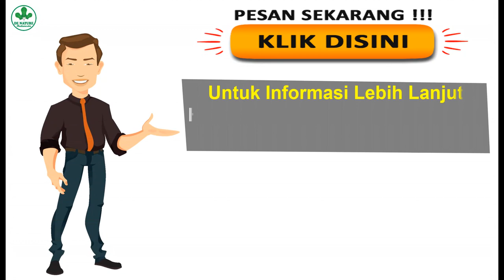Obat stroke alami dari tumbuhan Herbal Centiloss - Morici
Stroke adalah kondisi gawat darurat yang perlu ditangani secepatnya, karena sel otak dapat mati hanya dalam hitungan menit. Tindakan penanganan yang cepat dan tepat dapat meminimalkan tingkat kerusakan otak dan mencegah kemungkinan munculnya komplikasi.
Untuk Konsultasi dan Pemesanan Bisa Hubungi Nomor: 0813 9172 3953
Pembelian silakan isi format:
Nama:
Alamat Lengkap:
Nomor Telepon:
Sehat itu kembali ke alam.